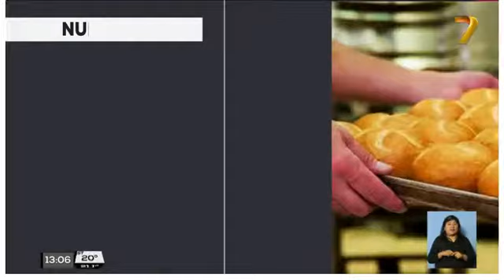16 -8 -19 - Nuevos anuncios del presidente - Informe